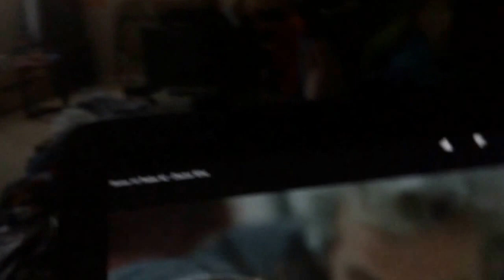Doctor Who Season 10 Trailer 2 Reaction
12's chapter is ending, but 13's is starting. (See what I did there.) 😉